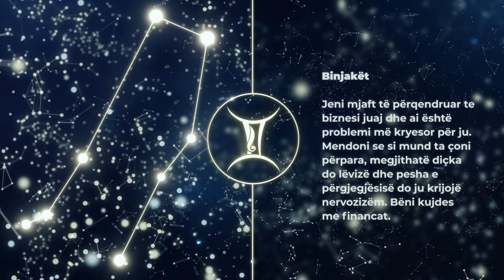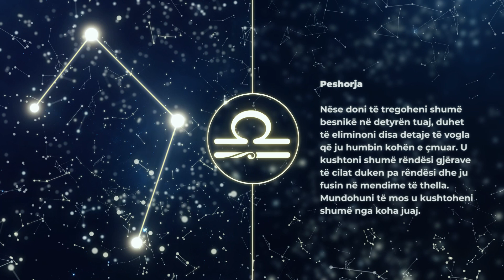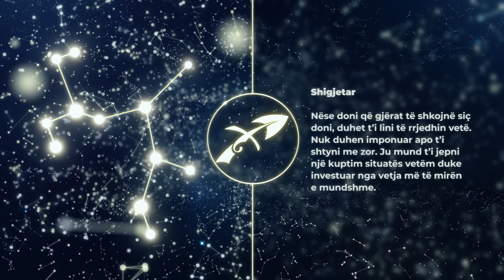HOROSKOPI DITOR, E Merkure 7 Korrik 2021 - Gota News